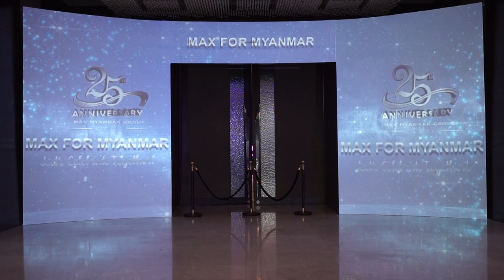Star Event Production (Mapping)